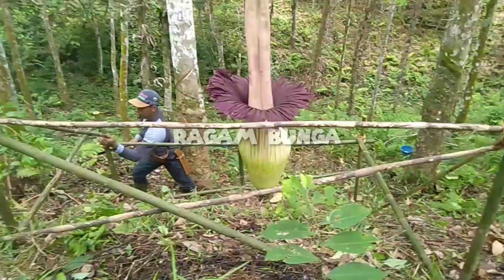Penampakan Bunga Amorphophallus titanum atau Bunga Bangkai sedang Mekar dikebun warga yang Viral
Penampakan Bunga Amorphophallus titanum atau disebut juga Bunga Bangkai yang jarang sekali kita jumpai.beragam bunga hanya bunga ini yang mungkin baunya tidak sedap.
 bunga ini tengahnya atau mahkota tinggi menjulang, dan daun berwarna merah hati dibagian atas sedangkan bawah berwarna hijau muda.